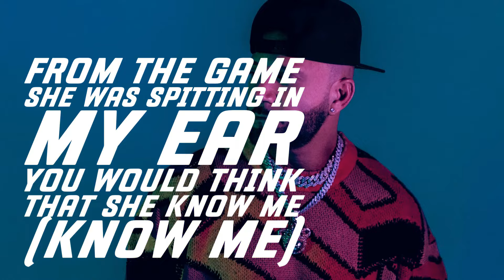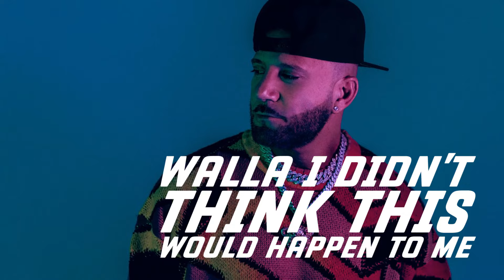Karl Wolf - YEAH! by Usher (Official Habibi Remix)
Karl Wolf Bio:
Carl Abou Samah better known by his stage name Karl Wolf is a Lebanese-born Canadian musician based in Montreal, Quebec, Canada. He hasbeen a singer, songwriter and producer since 2001, releasing his first solo album Face Behind the Face on MapleNationwide/Universal in January2006, followed by a second album Bite the Bullet in November 2007. His third album Nightlife was released on November 17, 2009 followed byFinally Freeon July 10, 2012. Through his company, Lone Wolf Management, Karl Wolf also manages a number of new artists. In 2015, he announced a new collaboration under the name BAE with Show Stephens, Brenda Mullen and producer MasterTrak.